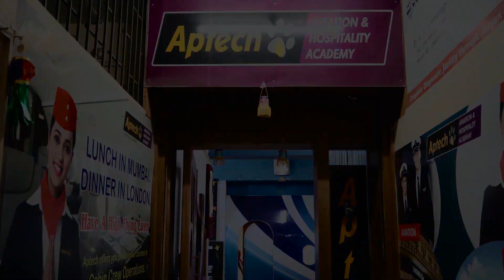Shirsi Police Arrested Robbers who robbed Vehicle, Gold & Goddess Idol